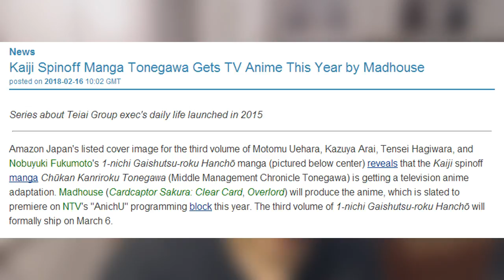[NEWS] KAIJI SPIN-OFF ANIME FOR 2018!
MyAnimeList Profile Is Here! Last Updated February 2nd 2018

Gaming Livestreams!

*Anime I Am Doing Next? (In no particular order)*

- Paranoia Agent
- Gundam The Origin
- Tatami Galaxy
- Darker Than Black S1
- Mononoke
- Shingeki No Bahamut
- Natsume Yuujinchou Season 2